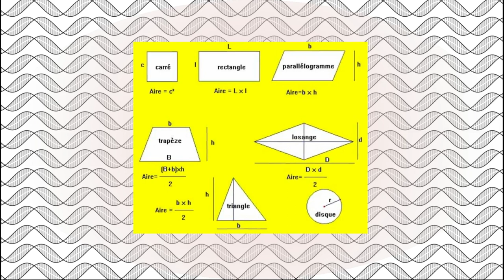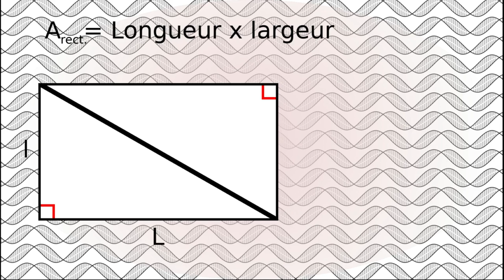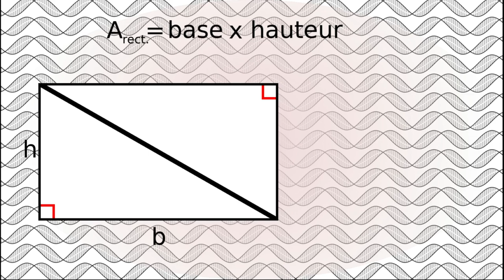Comment calculer l'aire du triangle rectangle ? (6/9)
Bien souvent, lorsqu'il faut calculer des surfaces, de vieux souvenirs venus de cours de mathématiques refont surface. S'il y a de grandes chances que vous ne connaissiez pas toutes les formules des figures géométriques usuelles, dans le cas contraire il n'est pas dit non plus que vous les compreniez réellement. Pourtant ces formules sont toutes le résultat d'une logique simple qui découle des propriétés géométriques. Dans ce sixième épisode, nous allons continuer notre exploration avec une nouvelle figure géométrique : le triangle rectangle.

0:00 Générique
0:19 Introduction
0:54 Propriétés géométrique du triangle rectangle
1:23 Méthode par duplication
2:22 Conclusion
2:40 L'aire du triangle rectangle
2:50 Outro